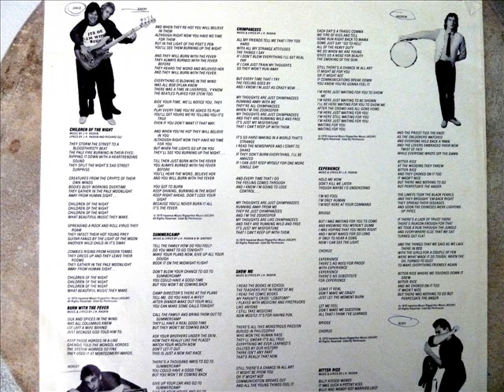Bugs Tomorrow - EXPERIENCE, BURN WITH THE FEVER, RUNNER-UP COUPLES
Three songs from the 1980 Casablanca LP.  They were all written in 1979 by J.H. Raskin. Other members of the band are Morley Bartnof  - vocals and keyboards; Andrew Campbell-Hare - drums, percussion and vocals; David Vaught - bass, and Barry Carson - bass (on EXPERIENCE)